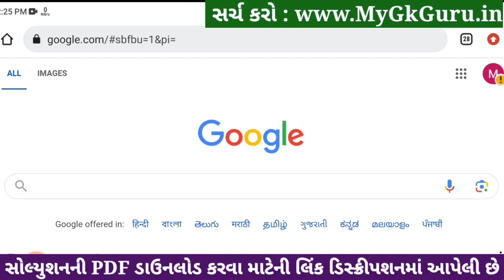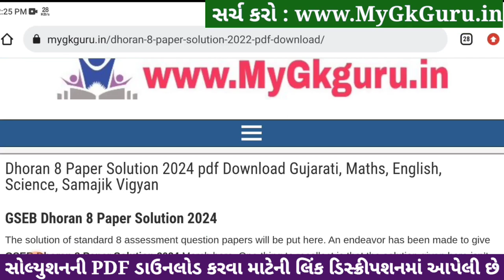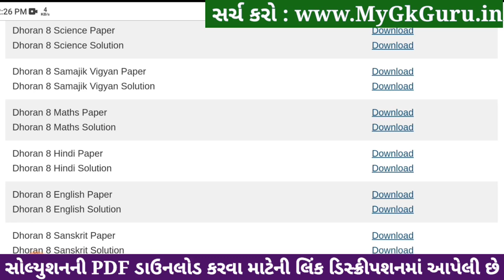Std 8 english paper solution 2024 80 marks, Dhoran 8 english paper solution 2024 std 8, april 2024